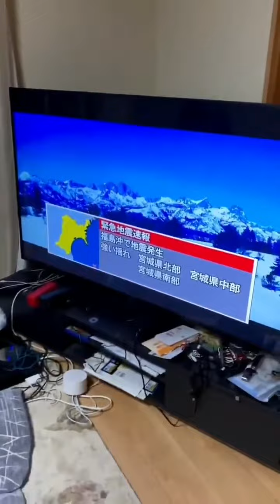7.3 Earthquake in Fukushima/ Fukuşima depremi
7.3 magnitute earthquake has hit Fukushima city. epxerts alarmin for tsunami